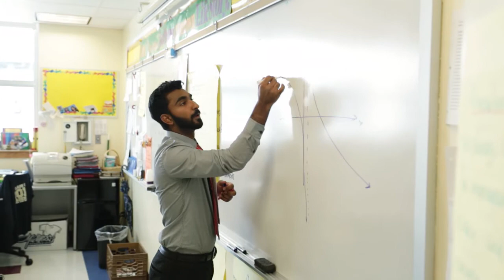Joseph's Story - JA New York 2014 Student of the Year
On Tuesday, November 18, Joseph Hernandez, JA New York’s 2014 Student of the Year was honored at the Annual Awards Dinner by 400 NYC and Long Island business leaders and professionals. Joseph, a 12th grade student from the Queens-based Academy of Finance and Enterprise, gave the keynote address focused on his personal experience growing up in his family’s entrepreneurial environment. He also received a $10,000 scholarship award to support his dream to attend college. The Master of Ceremonies for the event was Sandra Bookman, news reporter and weekend anchor for WABC Eyewitness News.